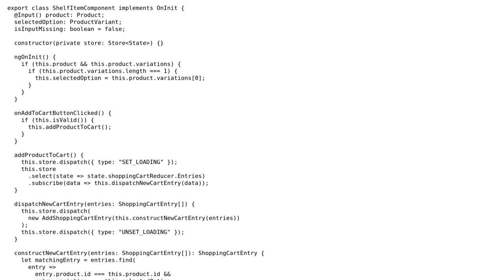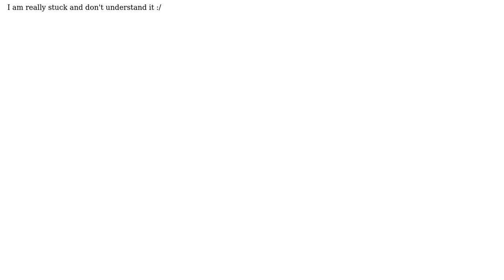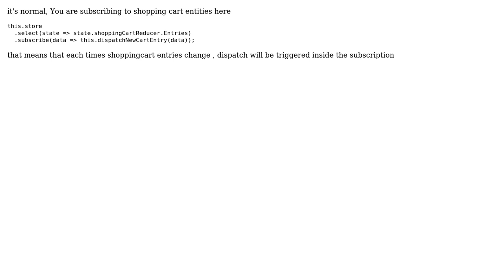Why is my ngrx action causing an endless loop? (2 Solutions!!)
Why is my ngrx action causing an endless loop?

With thanks & praise to God, and with thanks to the many people who have made this project possible! | Content (except music & images) licensed under CC BY-SA | Music | Images & others | With thanks to user wentjun user Kerem user Fateh Mohamed and the Stack Exchange Network Trademarks are property of their respective owners. You are responsible for your own actions.